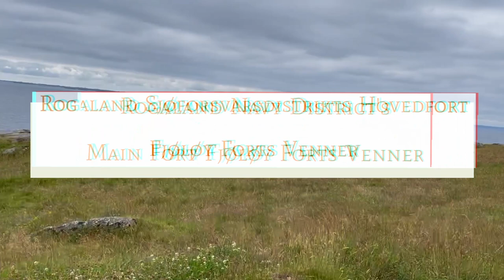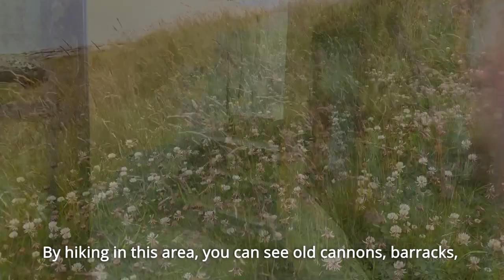First hike in Norway! Fjøløy fort and Lighthouse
Hi everyone! I recently moved to the beautiful country of Norway. In this short video, I introduce my very first nature hike, the Fjøløy fort and Lighthouse hike. This is a very short hike with lots of history and gorgeous sightseeing.

Cultural and recreational area for the public. The area is now facilitated with a universally designed path. You can discover interesting Norwegian war history combined with marvellous nature experiences in the area. You can go on hikes, fishing, bathing, diving, kayaking – as well as studying the installations from the military period. Lovely views from Storevarden.

The lighthouse was established on the island Fjøløy in the old municipality of Mosterøy in 1849. It originally was a relatively small lighthouse that was only active during the season of the herring fisheries. In 1867, the original light was replaced by larger wooden lighthouse. During the occupation of Norway by Nazi Germany the occupants constructed fortifications at the site.[2] That lighthouse was automated in 1977. In 1983, the old, wooden lighthouse was closed down and replaced by a smaller, automated lighthouse on the same site.

     Valheim dancing troll on green screen #2 from Chiririll

- Cool doggy: Scout (my buddy's dog)

Sincerely,
Dave
"Seminight7"